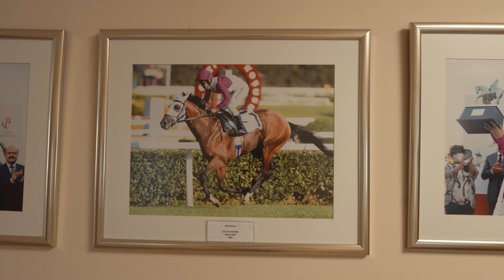Gazi Koşusu denilince akla gelen jokey: Ahmet Çelik Röportajı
20 yılı aşan kariyeri boyunca 3.000'den fazla yarış kazanan Ahmet Çelik, 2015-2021 yılları arasındaki 7 Gazi Koşusu'nu üst üste kazanarak kırılması zor bir rekora imza attı.

30 Haziran Pazar günü İstanbul Veliefendi Hipodromu'nda koşulacak olan 98. Gazi Koşusu öncesinde Çelik ile mesleğe başlangıcından bugüne kadarki kariyer yolculuğunu ve gelecekle ilgili planlarını konuştuk.

Zorluklarla geçen Aprantilik eğitimi dönemi ve sonrasında daha da zorlu geçen mesleğe başladığı ilk günler, kazanılan zaferler, kırılan rekorlar ve hayaller... Ahmet Çelik hakkında merak edilenler bu röportajımızda.